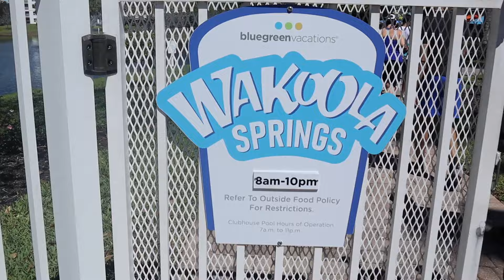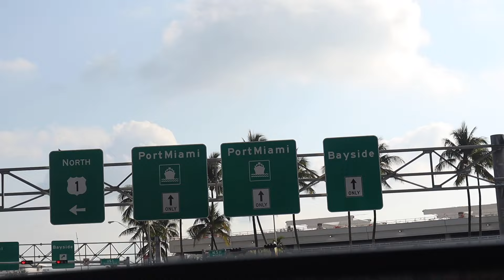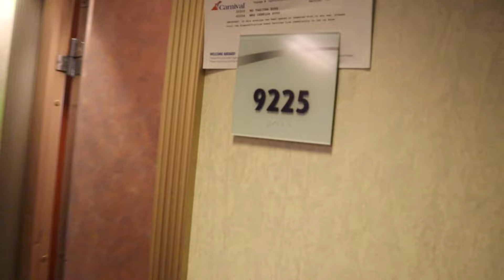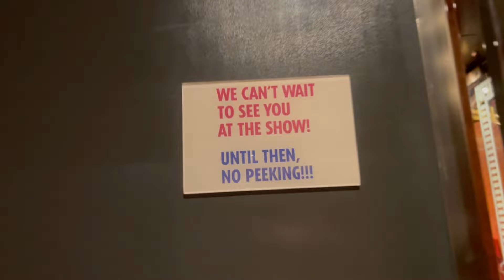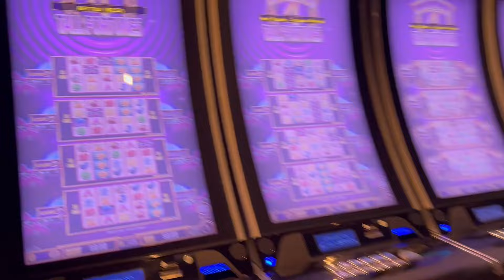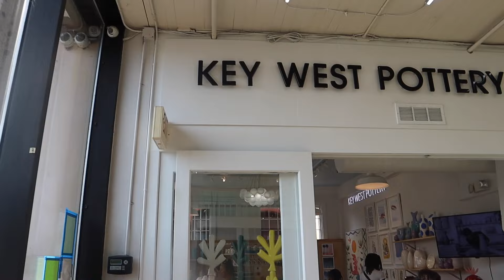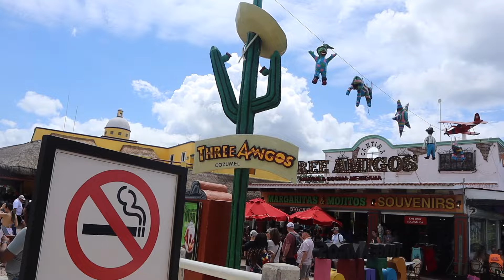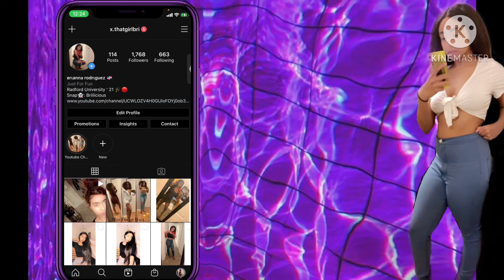FAMILY CRUISE || CARNIVAL CONQUEST : KEY WEST & COZUMEL MEXICO || SPRING BREAK VLOG 2023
Come watch me and my family take our first cruise ever on

CARNIVAL CONQUEST !!

If you want to just skip to the cruise part skip to 11:43 if not enjoy the entire video !!!

We went on the cruise March 13th - March 17th

On This cruise we went boarded in Port Miami FL
and visited

V

-Cozumel Mexico

Before the cruise we stayed at an resort in Orlando FL called Bluegreen Vacations !

If you were on this cruise also during march 13 - 17th  comment What was your favorite part of the cruise ?